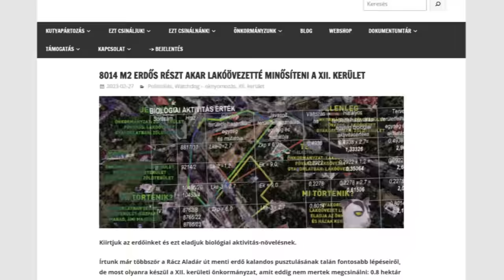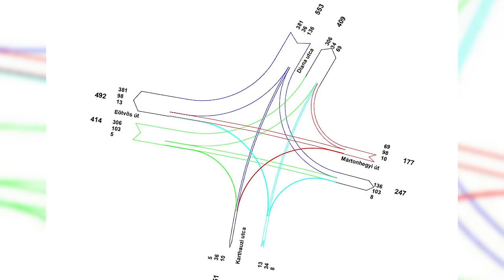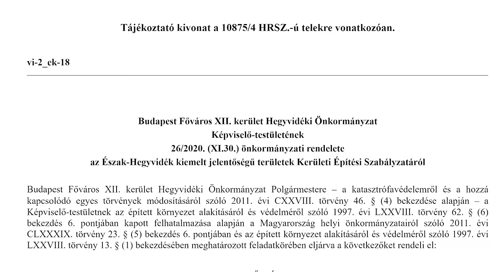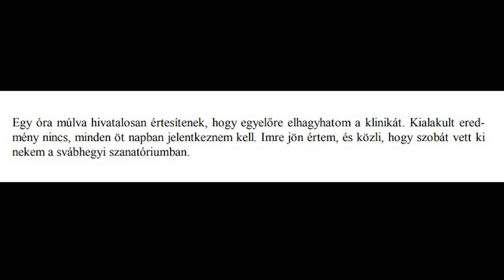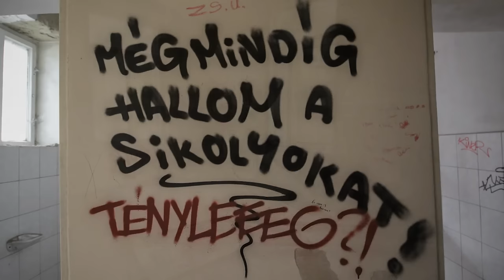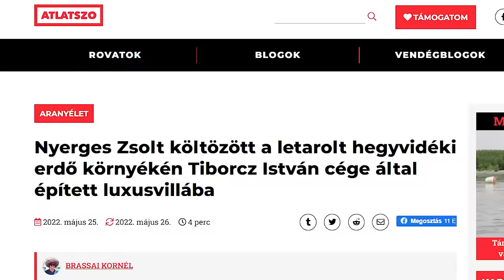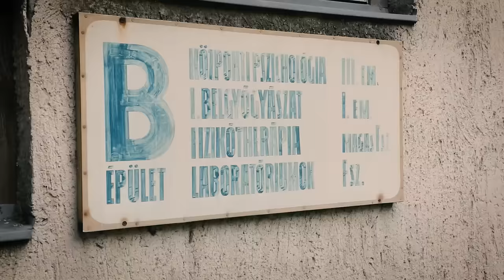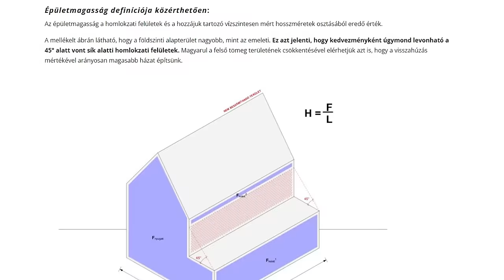Így építi tele a NER lakóparkokkal a Hegyvidéket I WATCHDOG 3.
Alapvetően nem lakásoknak szánt, nagy beépíthetőségű építési övezetekben építik tele lakóparkokkal Fidesz-közeli befektetők a XII. kerület megmaradt zöld területeit, miközben mind az állam, mind a kerületi önkormányzat gondosan ügyel rá, hogy még anyagilag se járjanak jól a dologgal.